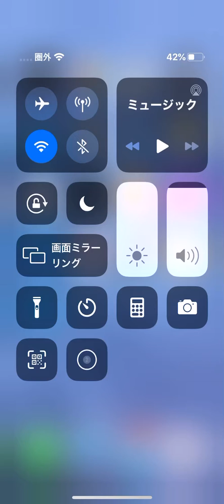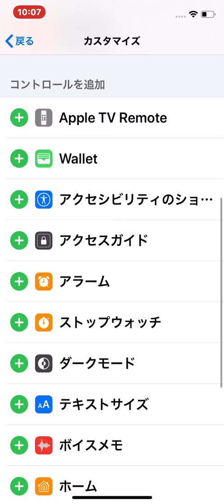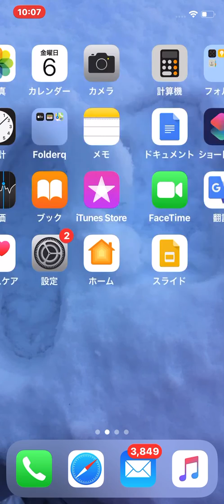Iphone の画面を収録する方法 😊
How to recording Iphone ‘ screen

設定　せってい　Setting

収録　しゅうろく　Recording